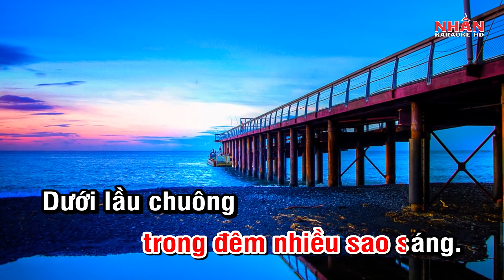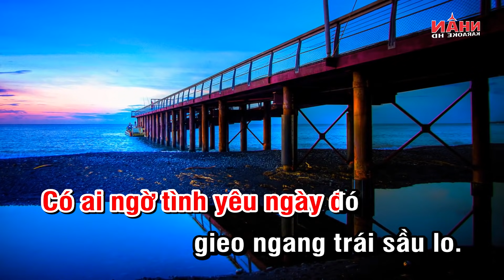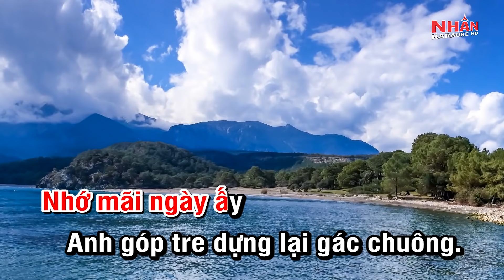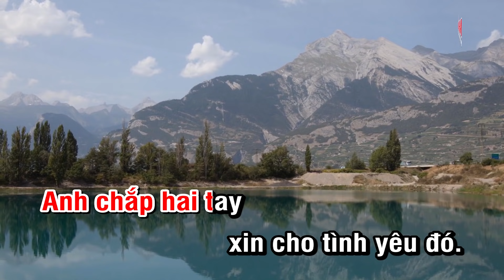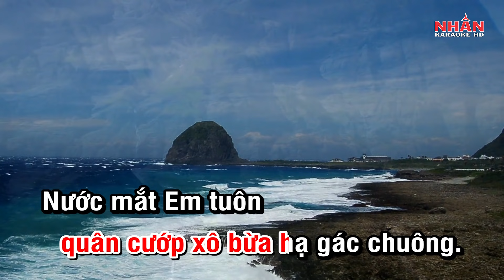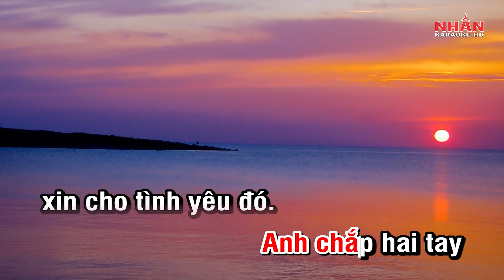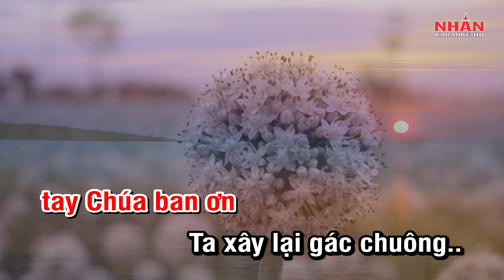Karaoke Bóng Nhỏ Giáo Đường Tone Nữ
♡ Composer: Phượng Linh
♡ Hợp âm: Tone Nữ Bm